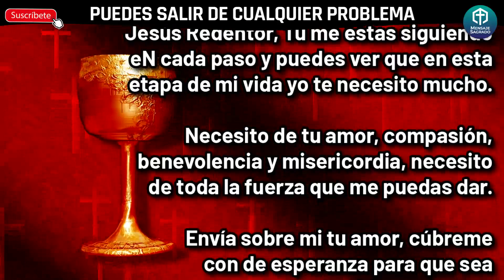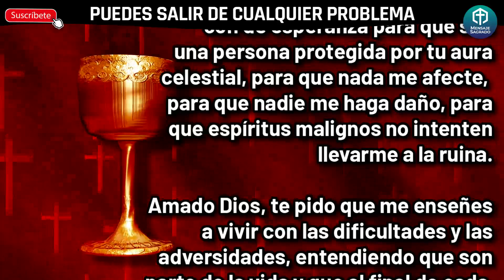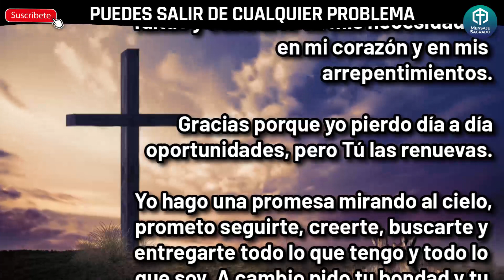Si te pones en manos de DIOS, puedes salir de cualquier problema o adversidad🙏🌼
Esta oración puede ordenar tus problemas, tu vida, puede darte las soluciones que tanto pides y esperas. Dios será tu guía y tu fortaleza en los tiempos de debilidad y dificultad.